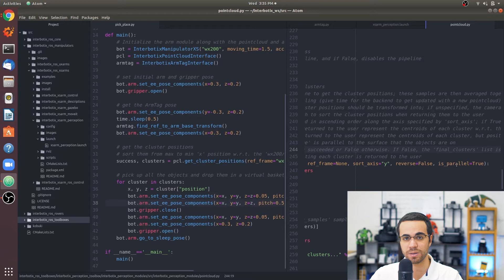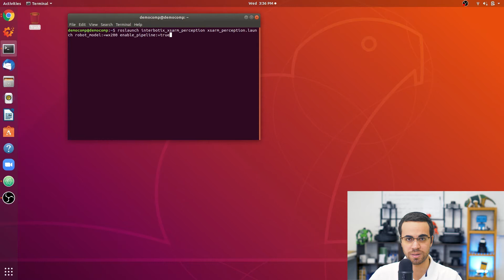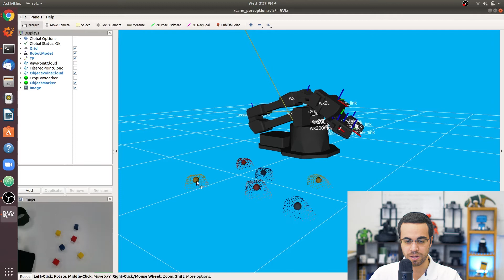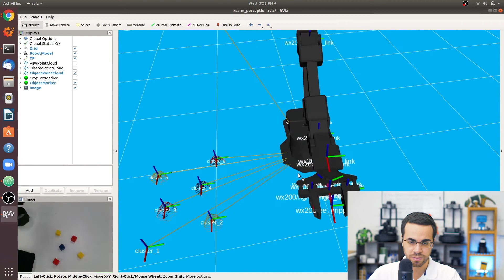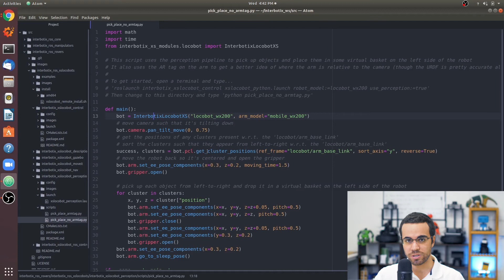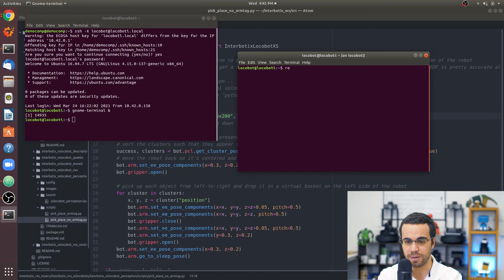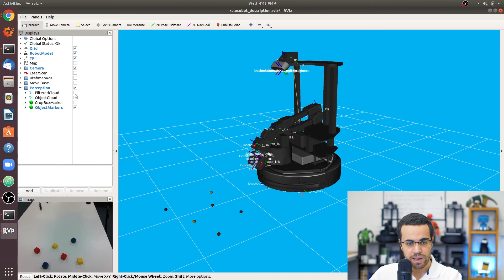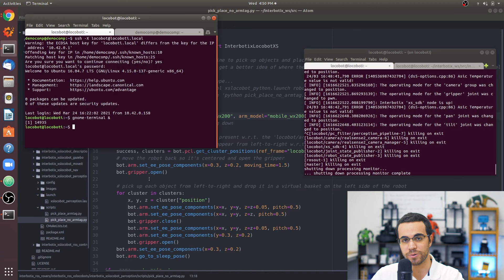Interbotix Tutorials: Python Perception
This tutorial walks you through a Python script that makes an arm pick & place small objects using a RealSense camera. Specifically, it focuses on learning how to work with the PointCloudInterface class which can be used to get the positions of small objects on a tabletop type surface. It also teaches how to work with the ArmTagInterface class which can be used to find the pose of the arm with respect to the camera. Finally, it outlines the procedure for how to manipulate the arm so achieve your pick and place goals.

Note: Before watching the video above, you should first complete the Perception Pipeline Tuning tutorial.

0:00 Intro
1:27 Pick Place.pi Script Walkthrough
10:25 Launching the Pick and Place Demo
12:52 Running the Pick and Place Demo
14:20 Using the Demo on a LoCoBot
16:26 Connecting to the LoCoBot
20:44 Running Pick and Place on the LoCoBot
21:54 Conclusion